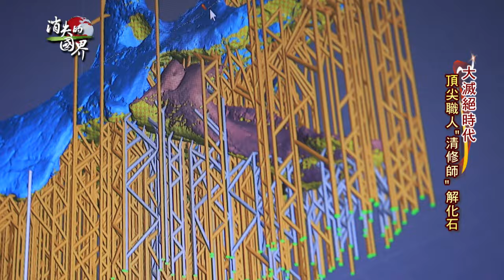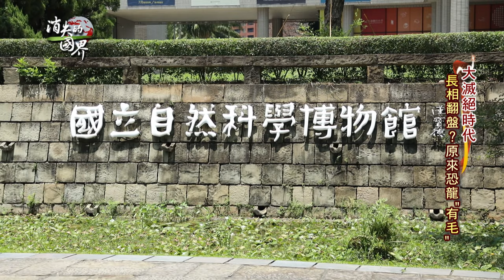SUB｜罕見三角龍皮膚竟在台灣! 頂尖職人"清修師"解化石 原來恐龍"有毛" 台恐龍博士重建對龍認知 走出恐龍研究的新道路│記者 相振為 劉伯奇│【消失的國界】20231018│三立新聞台